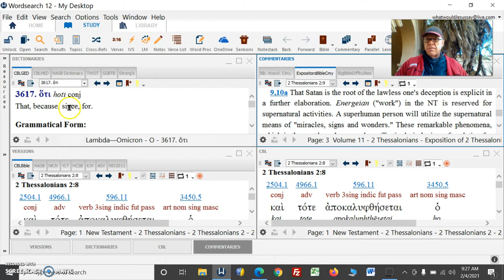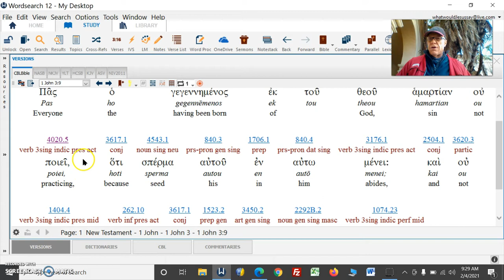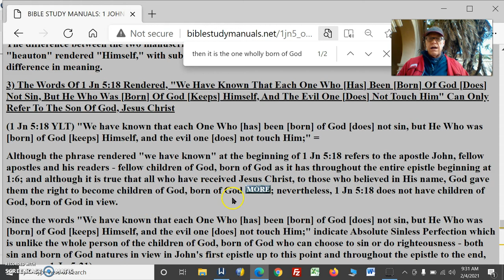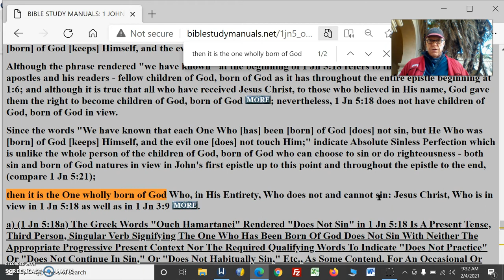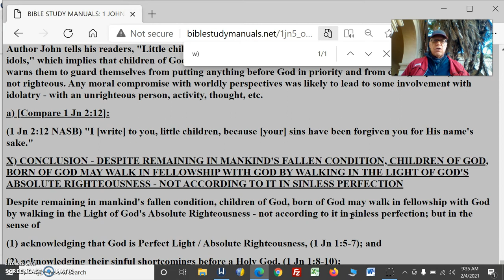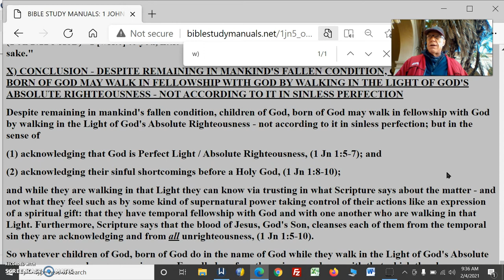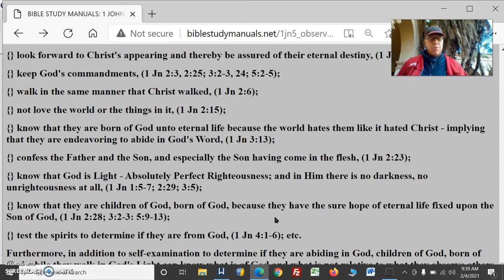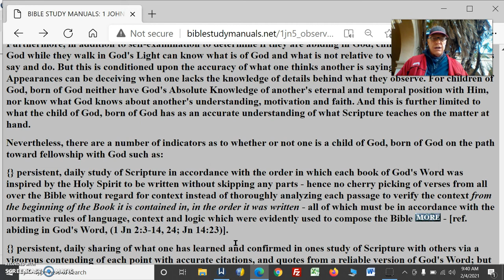1Jn5 Pt32OneBornOfGodDoesNotSinBelieversNotInViewTheyStillSin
1Jn5Pt32OneBornOfGodDoesNotSinBelieversNotInView BecauseTheyStillSin
Since the words "We have known that each One Who [has] been [born] of God [does] not sin, but He Who was [born] of God [keeps] Himself, and the evil one [does] not touch Him;" indicate Absolute Sinless Perfection which is unlike the whole person of the children of God, born of God who can choose to sin or do righteousness - both sin and born of God natures in view in John's first epistle up to this point and throughout the epistle to the end, (compare 1 Jn 5:21);
then it is the One wholly born of God Who, in His Entirety, Who does not and cannot sin: Jesus Christ, Who is in view in 1 Jn 5:18 as well as in 1 Jn 3:9
 (1 Jn 5:21) AUTHOR JOHN TELLS HIS READERS, "LITTLE CHILDREN [REFERRING TO CHILDREN OF GOD, BORN OF GOD] GUARD YOURSELVES FROM IDOLS," IMPLYING THAT CHILDREN OF GOD, BORN OF GOD INDEED DO HAVE THE CAPACITY TO PRACTICE SIN. HENCE JOHN WARNS THEM TO GUARD THEMSELVES FROM PUTTING ANYTHING BEFORE GOD IN PRIORITY - FROM DOING ANYTHING THAT IS NOT RIGHTEOUS. ANY MORAL COMPROMISE WITH WORLDLY PERSPECTIVES WAS LIKELY TO LEAD TO SOME INVOLVEMENT WITH IDOLATRY - A PERSON, ACTIVITY, THOUGHT, ETC.